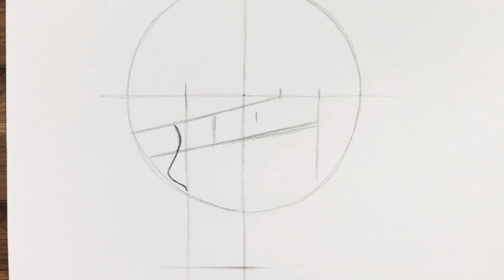Create Your Own Attack on Titan Fan Art: Drawing Eren Yeager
How to draw Eren Yeager

Hi Everyone, ! ❤️
Welcome to Anas Art Academy Channel.

Drawing tools :
2B Pencil

Songs :
1.
2.
3.

drawing, art, sketching, anime, manga, Attack on Titan, Eren Yeager, tutorial, step-by-step, beginners, how to draw, tips and tricks.How to draw
Eren Yeager,Attack on Titan,Drawing tutorial,Anime,Manga,Art,Step-by-step,guide,Beginners,Sketching